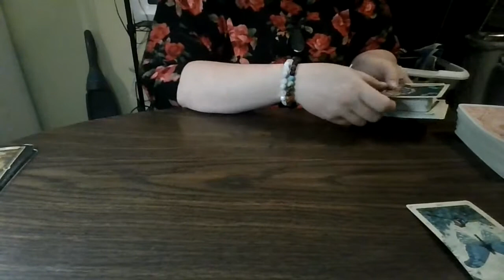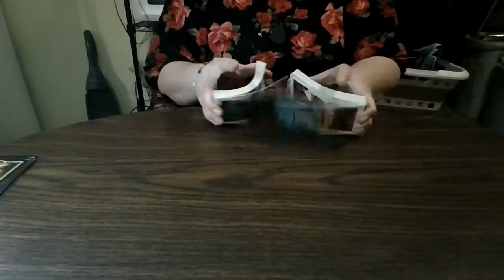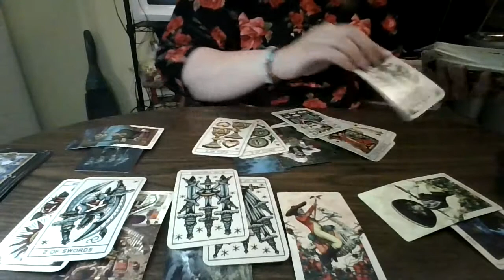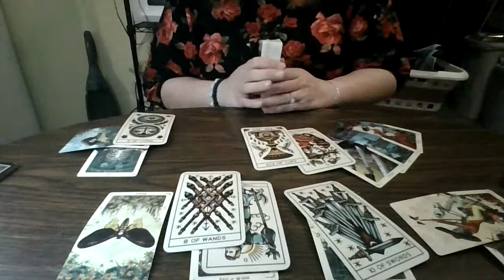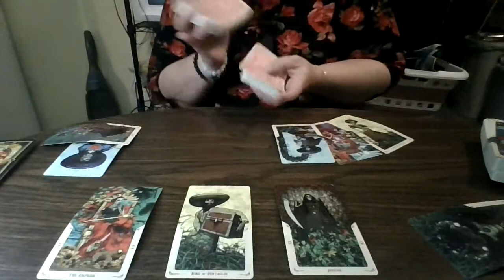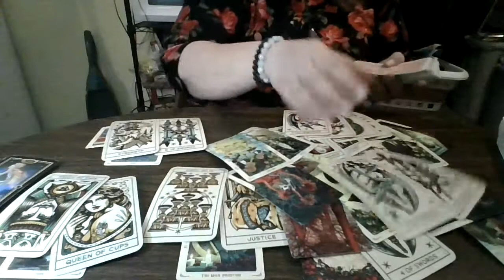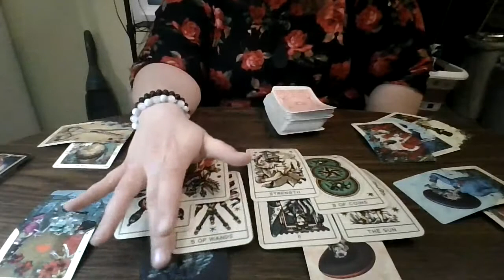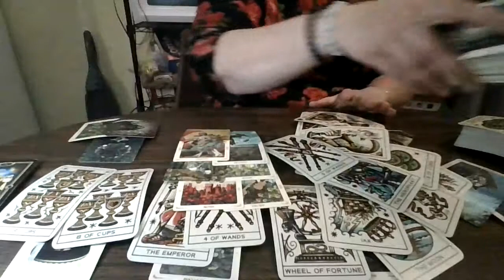Weekly Top and Bottom All Signs: October 19th-26th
Libra 02:010, Aquarius 13:00, Gemini 21:35, Scorpio 31:56, Pisces 44:04, Cancer 55:05, Sagittarius 01:03:43, Aries 01:15:42, Leo 01:29:00, Taurus 01:09:20, Capricorn 01:40:50, Taurus 01: 52:25, Virgo 02:08:31.